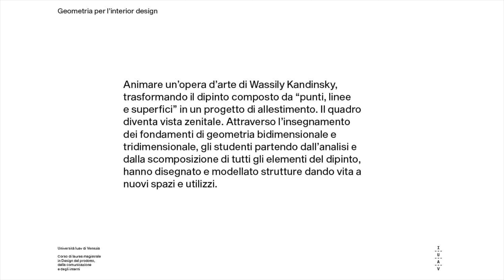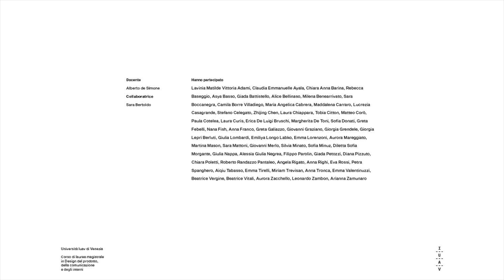Laboratorio di geometria degli interni